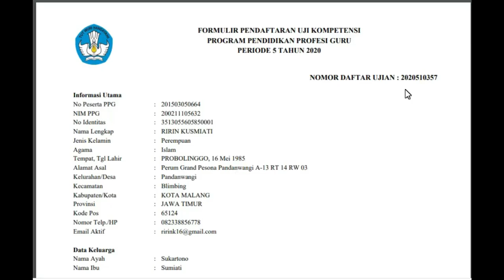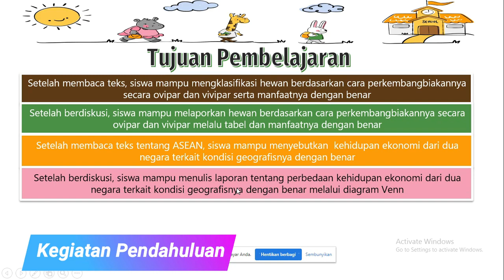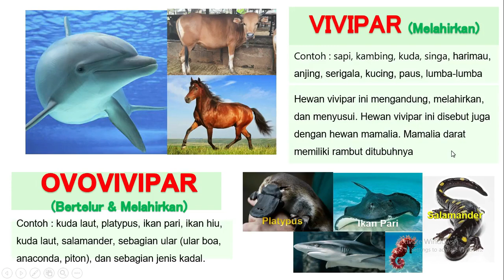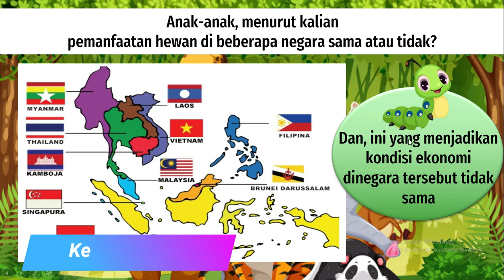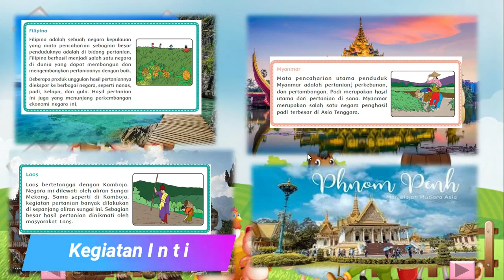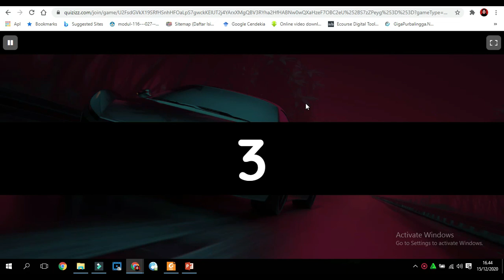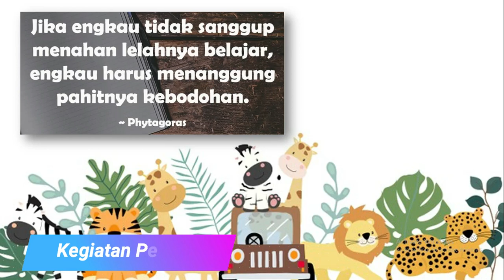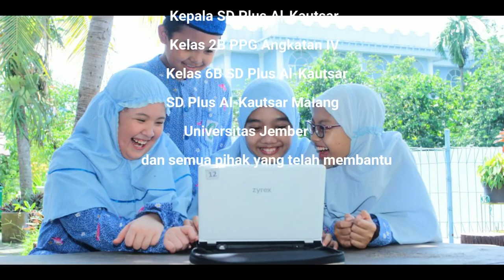UKIN Ririn Kusmiati, S Pd 2020510357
PPG Angkatan IV
SD Plus Al-Kautsar
Universitas Jember
2020